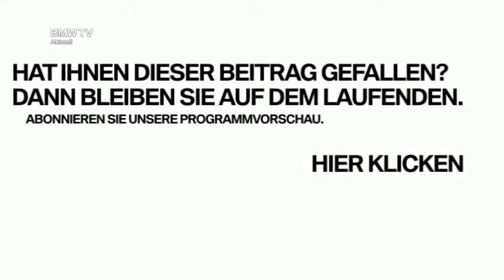Das neue BMW 6er Cabrio Eleganz auf Radern